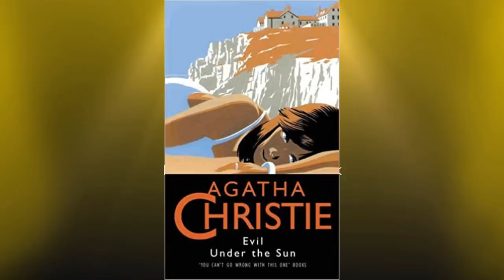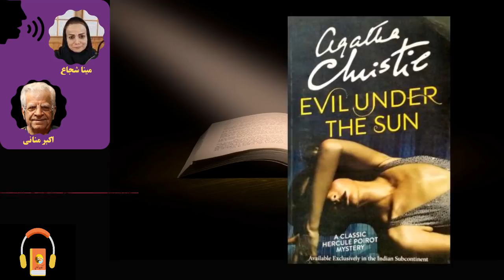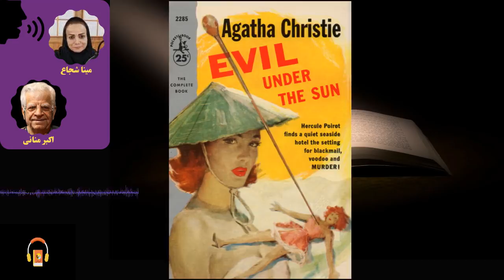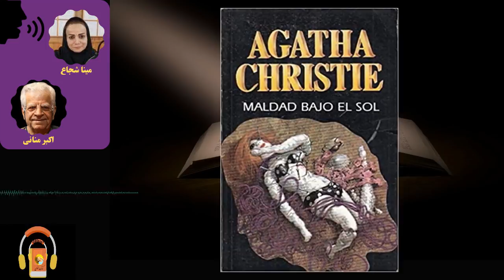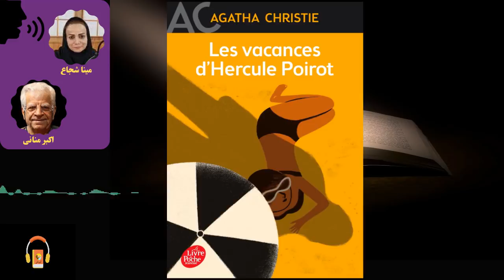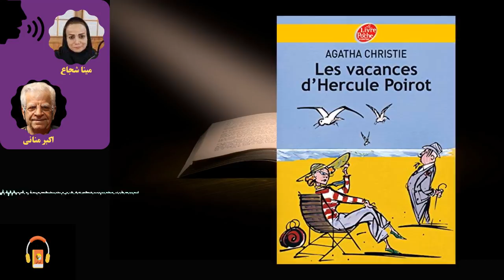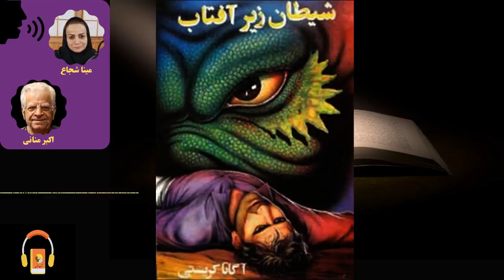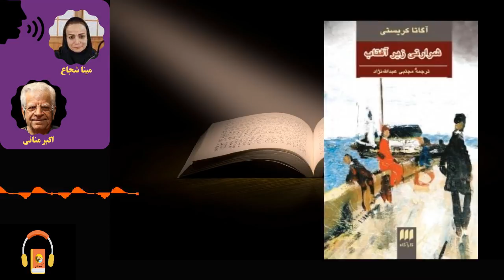کتاب صوتی شیطان زیر آفتاب اثر آگاتا کریستی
کتاب «شیطان زیر آفتاب» را آگاتا کریستی در سال ۱۹۴۱ به رشته‌ی تحریر درآورد.

درباره‌ی کتاب
این کتاب، قصه‌ی زنِ زیبا و اغواگری به‌نام «آرلنا استوارت» است. او در گذشته هنرپیشه بود ولی از این کار کناره‌گیری کرد. آرلنا برای گذراندن تعطیلات، همراهِ همسرش، «کنت مارشال»، به جزیره‌ آمده است؛ همان محلی که «پوآرو» نیز برای تفریح در آنجا اقامت دارد.
یک روز صبح، جسدِ آرلنا استوارت پیدا می‌شود و پوآرو به‌همراه همکارانش، ساکنان هتل را بازجویی می‌کند و سرانجام پوآرو، پیش از دیگران، به راز قتل خانم استوارت پی می‌برد.

درباره‌ی نویسنده
«آگاتا کریستی»، نویسنده‌ی انگلیسیِ کتاب‌های جنایی و ادبیات کارآگاهی، اولین نویسنده‌ای است که کتاب‌هایش بیشترین ترجمه را به زبان‌های مختلف دنیا داشته است. پس از او ژول ورن و سپس شکسپیر قرار دارند.
آگاتا کریستی(۱۹۷۶- ۱۸۹۰) نویسنده‌‌ی انگلیسی داستان‌های جنایی و ادبیات کارآگاهی است.
او با نام مستعار «مری وستماکوت» داستان‌های عاشقانه و رومانتیک نیز می‌نوشت، ولی شهرتش بیشتر به‌واسطه‌‌ی نوشتن ۶۶ رمان جنایی‌ است.
داستان‌های آگاتا کریستی، به‌‌‌ویژه آن‌‌دسته که درباره‌‌ی ماجراهای کارآگاه هرکول پوآرو یا خانم مارپل است، نه‌‌تنها لقب «ملکه جنایت» را برای او به ارمغان آوردند، بلکه وی را به‌عنوان یکی از مهم‌ترین و مبتکرترین نویسندگانی که در راه توسعه و تکامل داستان‌‌‌های جنایی کوشیده‌اند، معرفی و مطرح کرد.

کتاب مرجع
Evil Under the Sun
Author: Agatha Christie
Genre: Crime

راوی: مینا شجاع، اکبر منانی

00:00:00 فصل اول
00:20:21 فصل دوم
00:32:26 فصل سوم
00:42:47 فصل چهارم
00:54:38 فصل پنجم
01:06:23 فصل ششم
01:21:41 فصل هفتم
01:42:22 فصل هشتم